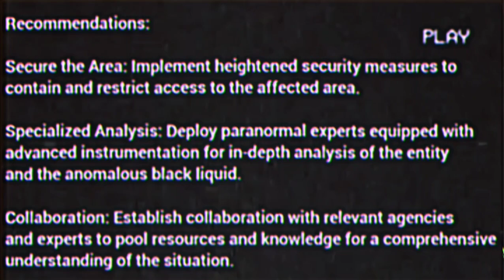Analog Horror: Paranormal Investigation Dept Records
The paranormal investigation dept comprises of a large number of agents whose only duty is to confirm an entities existence, observe them and write a detailed report on them. This organisation collaborates with tons of other organisations that also focuses on abnormal entities and their effects on society as a whole.